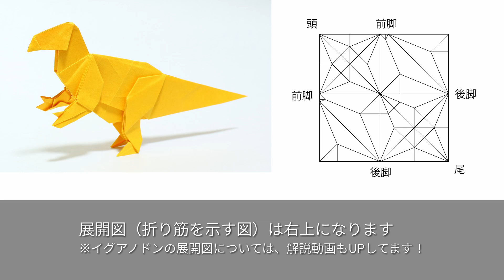【一挙紹介】2023年に発表した折り紙作品まとめ【全33作品】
2023年は恐竜やドラゴンを中心に多くの作品を発表することができました。
今後もいろんな作品を皆様にお届けできるよう、日々精進してまいりますのでどうぞよろしくお願いいたします。

動画ナレーション:音読さん